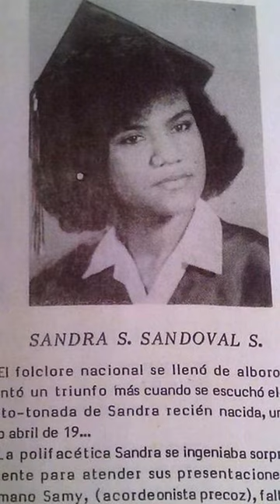SANDRA SANDOVAL le envía mensaje a los gays en el DÍA DE LA MUJER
Farándula Nacional e Internacional